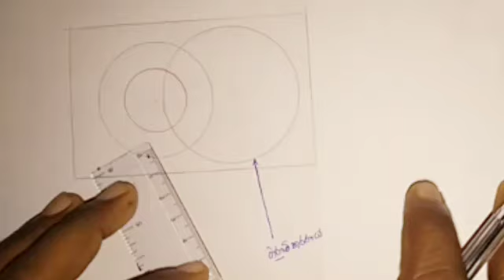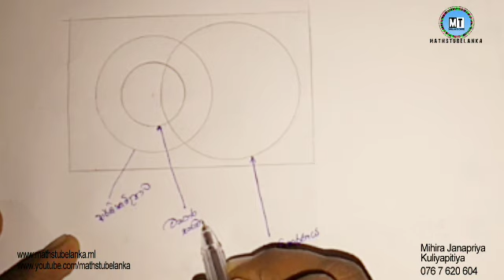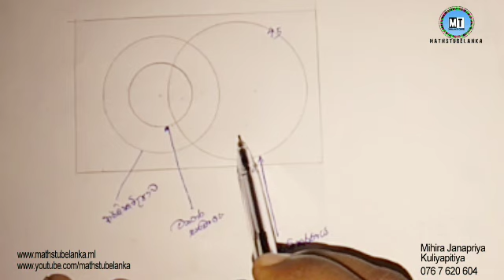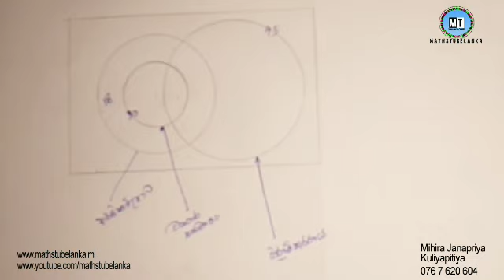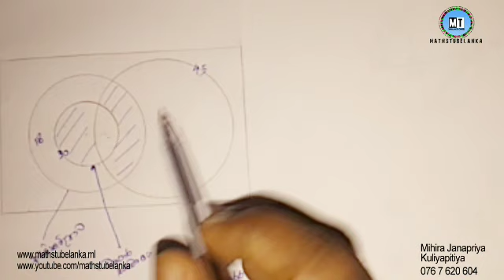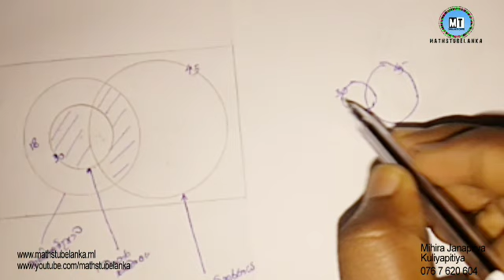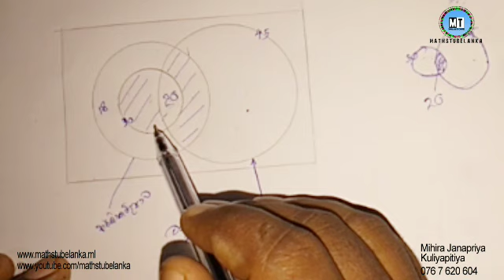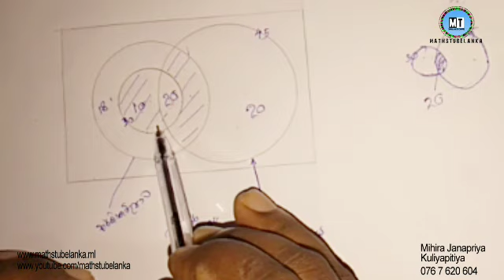2018 Kulaka SD 1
Powered by Mihira janapriya
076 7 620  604